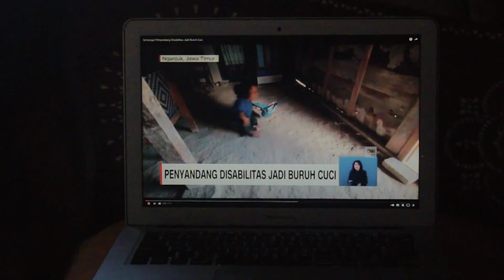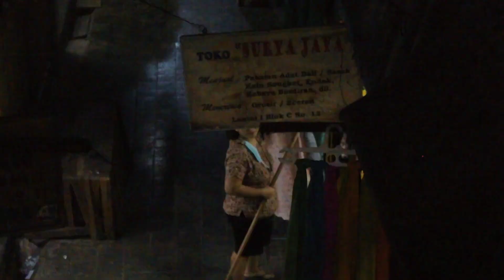ADA SESUATU DI SISI LAIN (INTRODUCTION)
Ada hal samar-samar yang tertinggal di sudut-sudut yang renyah akan tawa.
Banyak keresahan di luar jendela yang kita buka dan banyak pula yang menutup mata.
Selalu ada dua hal yang berseberangan. Di antara dua, ada satu yang menonjol.
Oleh karena itu, kami mengajak kawan-kawan semua untuk melihat persprektif Sisi Lain.